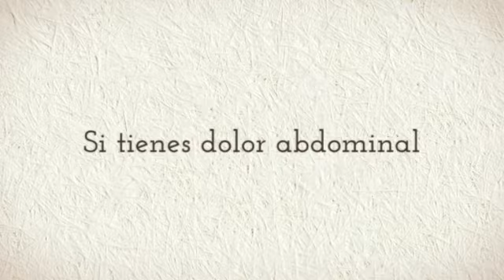virus de la herpes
¿Te gustaría saber sobre virus de la herpes? Entra y obtén toda la información que necesitas en:
Aprende todo lo que necesitas saber acerca de virus de la herpes, así podrías mejorar tu actitud y tu forma de vida con respecto a la enfermedad.
La única solución definitiva de la cirrosis hepática consiste en un trasplante de hígado, pero puedes mejorar tu calidad de vida e incluso pasar menos dolores. Descubre todo lo que necesitas saber sobre virus de la herpes.